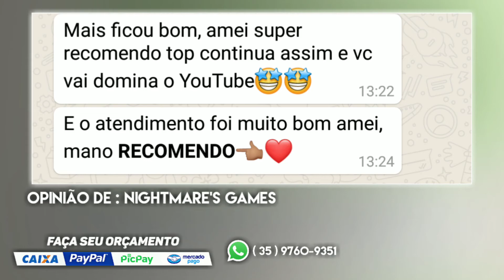BANNER + PERFIL : NightMare's gaMes ✓